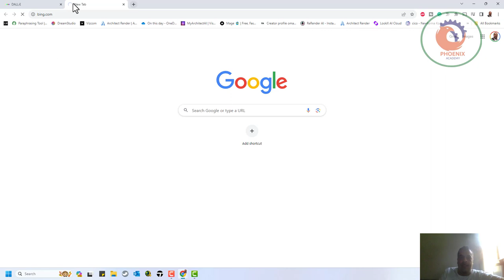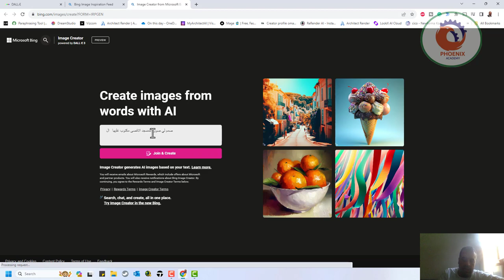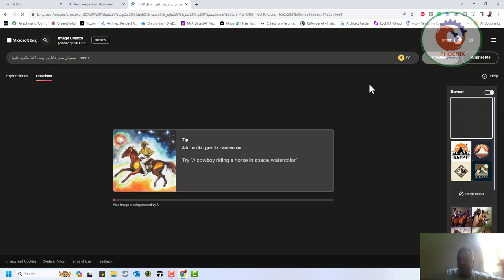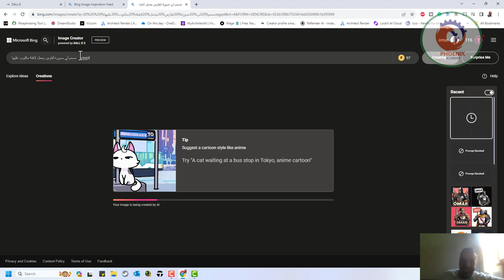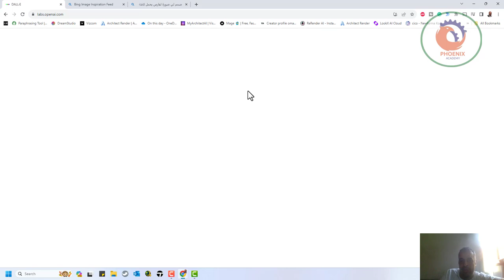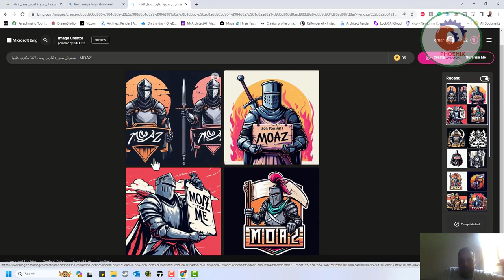DALL E 3 تصميم الصور بالذكاء الاصطناعي المجاني و الداعم للعربي